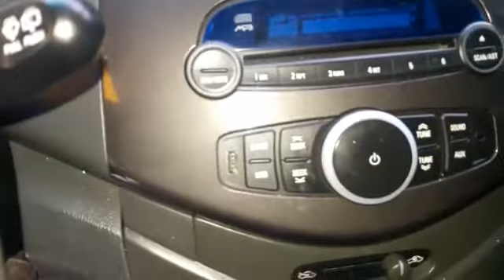EN VENTA CHEVROLET SPARK GT 2012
CHEVROLET SPARK GT 2012

MARCA: Chevrolet
VERSION: Spark GT
MODELO: 2012
MOTOR: 1.206 cc
KILOMETRAJE: 72859 Kms
CARROCERIA: Sedan
COLOR: Plata Brillante
TRANSMISIÓN: Mecánica
COMBUSTIBLE: Gasolina

INTERIOR
 Vidrios eléctricos
 Retrovisores eléctricos
 Cojinería en tela en excelente estado
 Aire acondicionado
 Airbag
 Radio
EXTERIOR
 Rines de lujo originales
 Exploradoras
 Excelente estado de pintura

INFORMACIÓN ADICIONAL
 Único dueño
 Sin reclamación en aseguradora
 Impuestos al día
 Placa terminada en 5 de Cali

Financiación: Financiable el 90% del valor comercial (aplican términos y condiciones).

A&G Vehículos Comercializamos Y Financiamos Vehículos Usados A Nivel Nacional
Contactos:
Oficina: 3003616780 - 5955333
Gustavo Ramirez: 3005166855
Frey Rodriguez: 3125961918